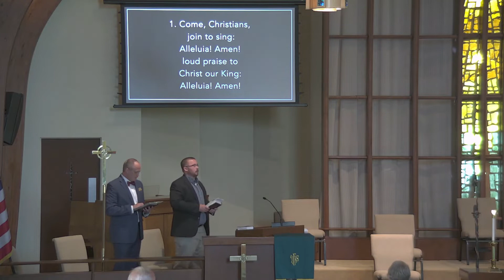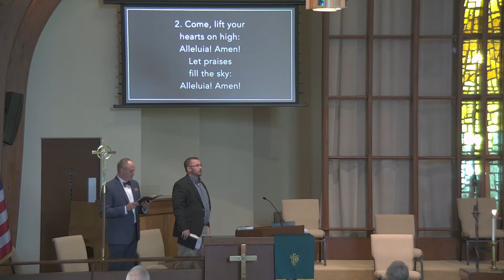June 13, 2021 - Making Room at the Table